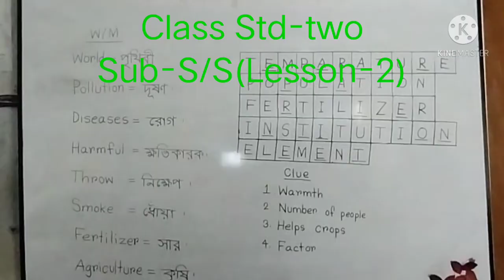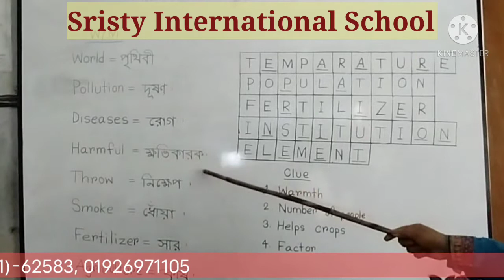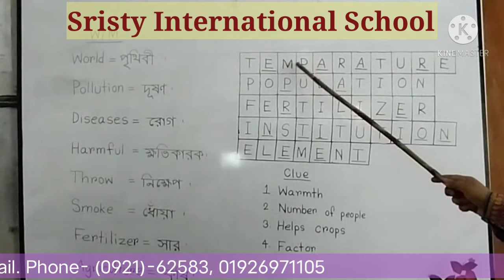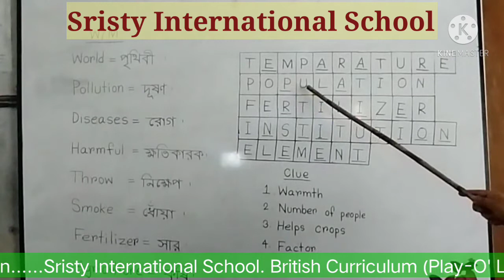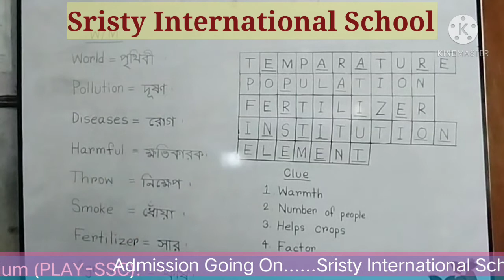January 25, 2021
Std-2 (S/S)